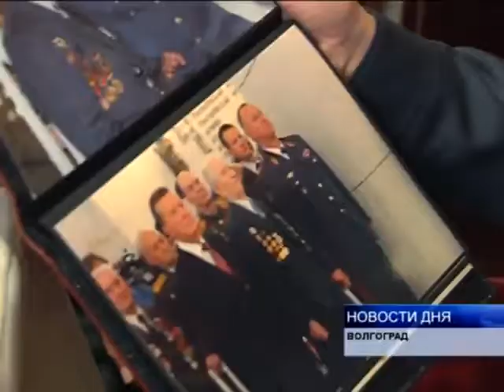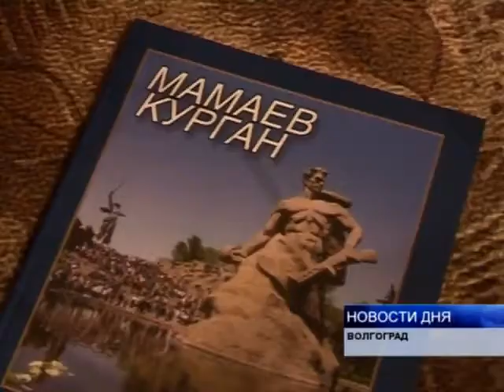ГЕНЕРАЛ КРАВЧЕНКО НАВЕСТИЛ МАЙОРА МИЛИЦИИ В ОТСТАВКЕ